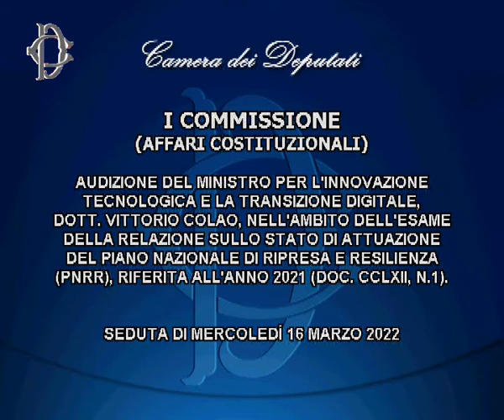Mercoledì 16 Marzo 2022 ore 13:45Stato attuazione Pnrr, audizione Ministro Colao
Alle ore 13.45 la Commissione Affari costituzionali ha svolto l'audizione del Ministro per l’Innovazione tecnologica e la Transizione digitale, Vittorio Colao, nell’ambito dell’esame della Relazione sullo stato di attuazione del Piano nazionale di ripresa e resilienza (Pnrr), riferita all’anno 2021.